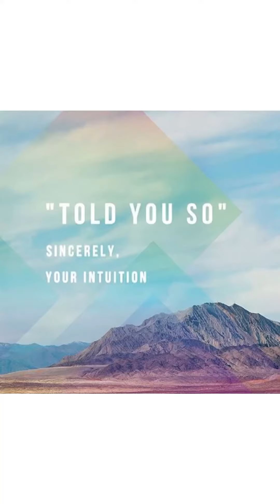How do you PERCEIVE your INTUITION?